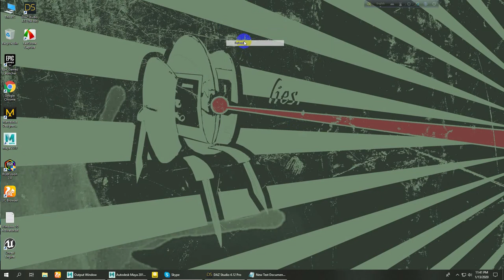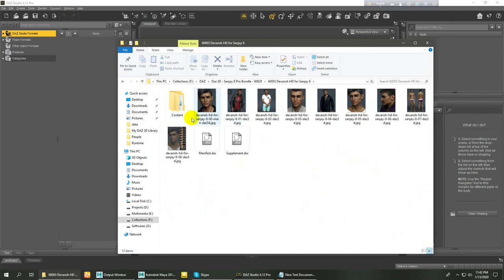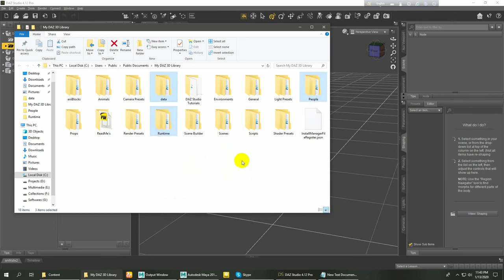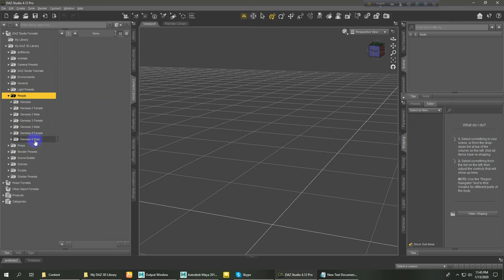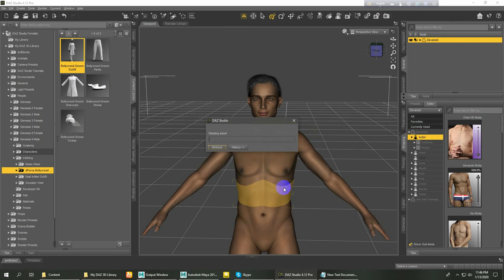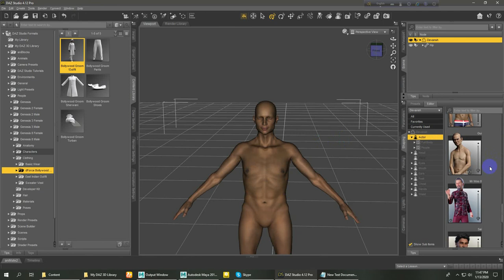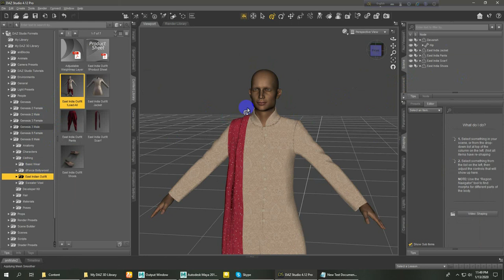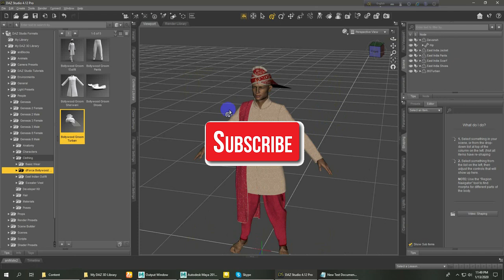Maya Rigging || Part 01 || Bangla Tutorial || (Daz3D to Maya)